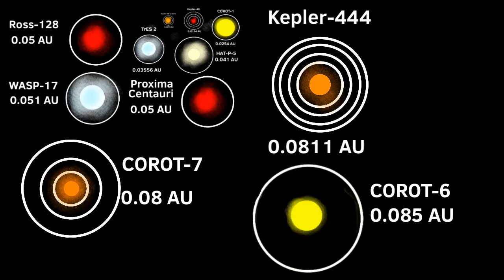Star system size comparison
When the systems are sus
As always remember to: